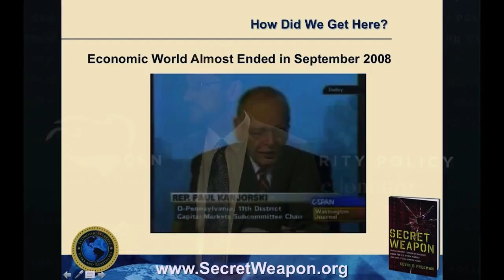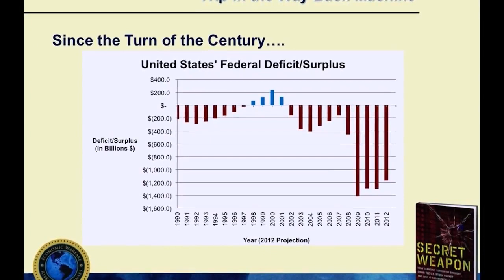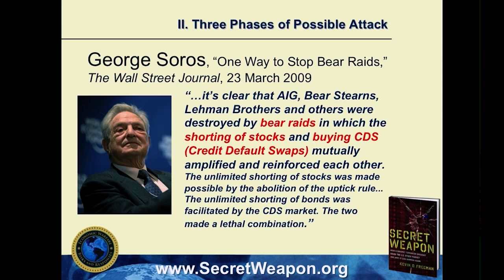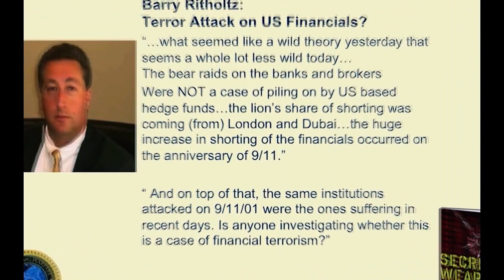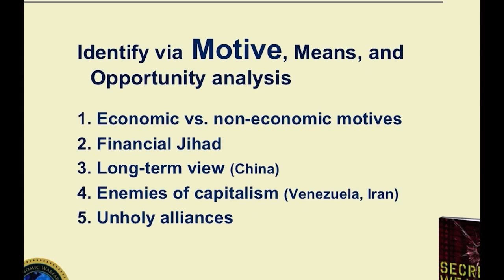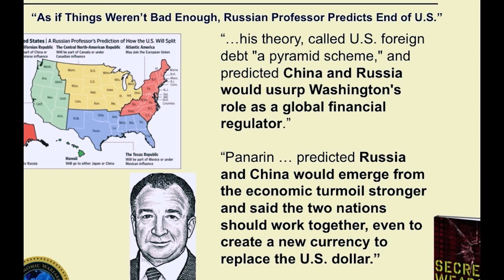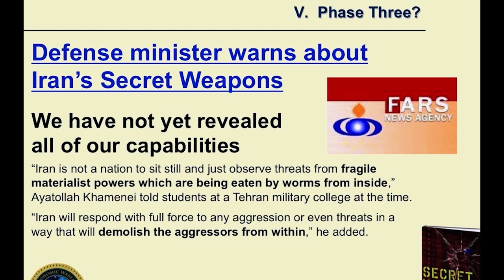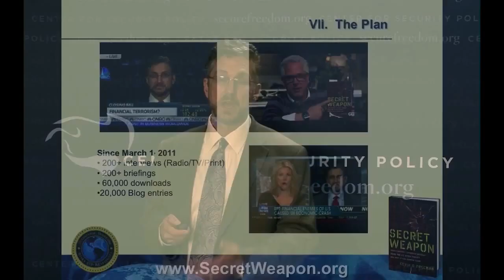Center for Security Policy Speech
Kevin Freeman speaks to the Center for Security Policy regarding the imminent threat our country faces in regards to Economic Warfare and Financial Terrorism